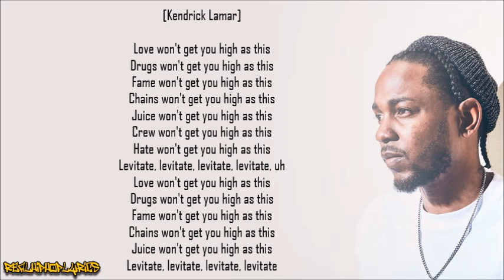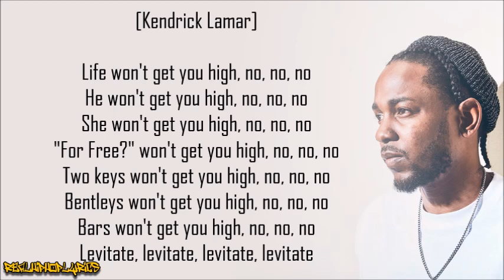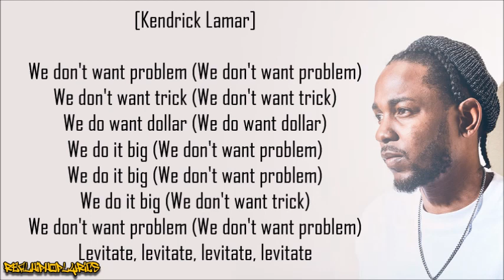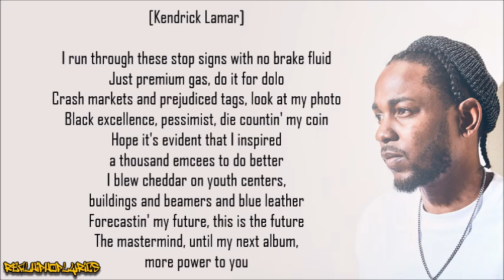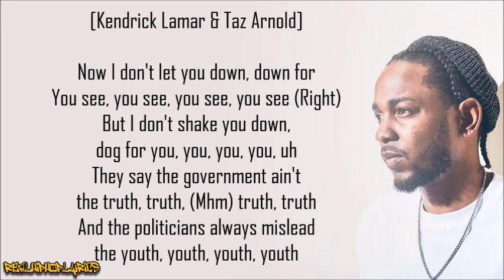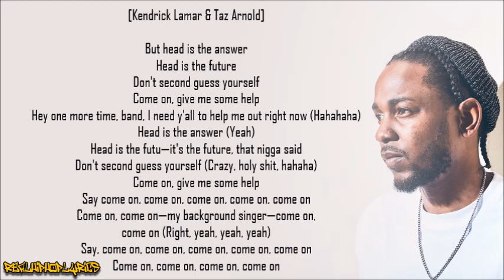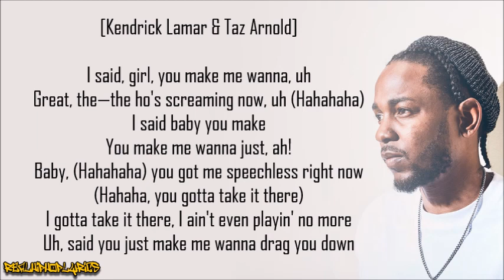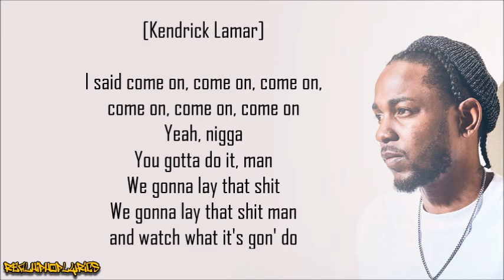Kendrick Lamar - Untitled 07 | 2014–2016 (Lyrics)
Artist/Group: Kendrick Lamar
Album: Untitled Unmastered
Released: 2016
Label: TDE/Aftermath/Interscope

"Untitled 07 | 2014–2016" (stylized "untitled 07 | 2014–2016"), single version titled "Untitled 07 | Levitate" (stylized "untitled 07 | levitate"), is a song by American hip hop recording artist Kendrick Lamar, taken from his 2016 compilation album, untitled unmastered. On March 23, 2016, "untitled 07 | levitate" was released separately on the iTunes Store as the compilation's lead single.

The song was produced by Cardo, Yung Exclusive, Frank Dukes, Swizz Beatz and Egypt Daoud. Swizz Beatz has said that his and Alicia Keys' 5-year-old son Egypt, produced "untitled 07". TDE producer Sounwave has confirmed on Twitter that Egypt produced the second half of the track.

On the chart dated March 26, 2016, "Untitled 07 | 2014–2016" entered the Billboard Hot 100 at number 90, powered by first-week digital download sales of 21,806 copies. It is the fifth longest song to chart on the Hot 100.

Kendrick Lamar performed the song at the NCAA March Madness Musical Festival in Houston on April 2, 2016. The song has been performed live at every show on the Damn tour.